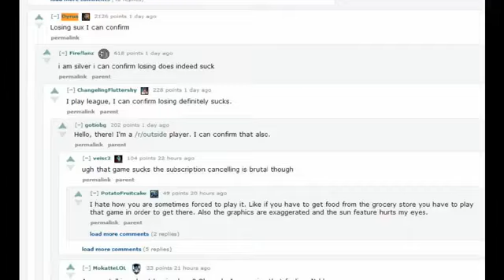Reginald Rage Quit, Dyrus Confirms Losing Sucks MUST SEE